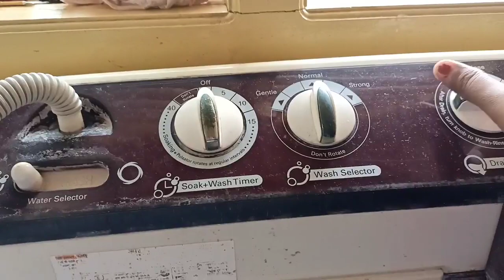Do bachho ke sath kaam bahut hota hai/Saas lene ki bhi fursat nhi hoti/Bo bhi sb akele karna hai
Do bachho ke sath kaam bahut hota hai/Saas lene ki bhi fursat nhi hoti/Bo bhi sb akele karna ha

Hello friends,
I am a housewife and a mother of Vihaan . My channel is all about Delly routines, reviews ,cooking and makeup . I love makeup , cooking. I want to show a middel class family life . I hope you like it .